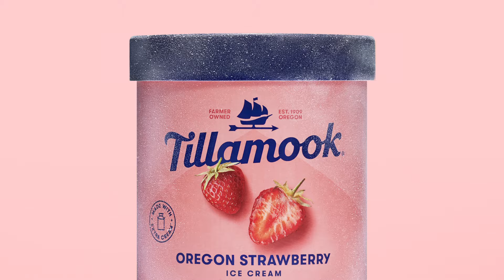Do Right By Every Bite | Muddy Puppy